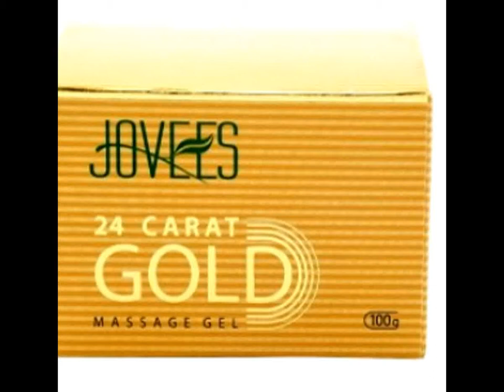Jovees Gold Massage gel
A powerful rejuvenating Jovees 24 carat gold massage gel helps improve blood circulation and restores softness, smoothness and radiance. Jovees 24 Carat Gold Massage Gel helps to improve the quality of cell regeneration and brings glow while making skin look younger.

Usage Method : Massage Jovees Gold Massage Gel gently into the face using upward and outward strokes. Use Jovees 24 Carat Gold Massage Gel once a day for youthful and flawless skin.

Ingredients : 24 Carat Gold Leaves, Aloe Vera, Wheat Germ Oil.